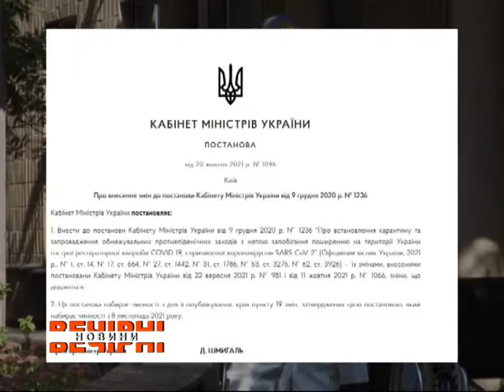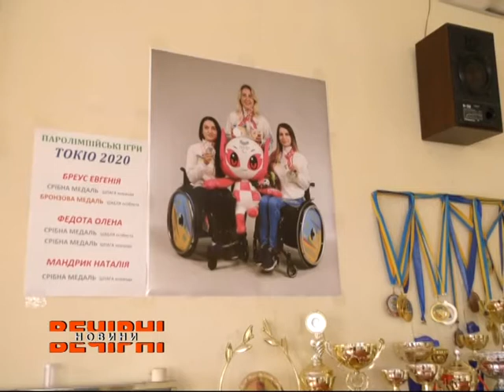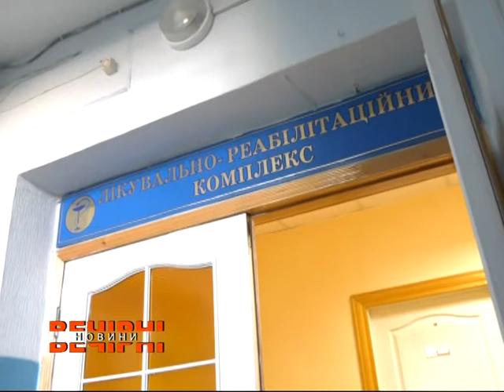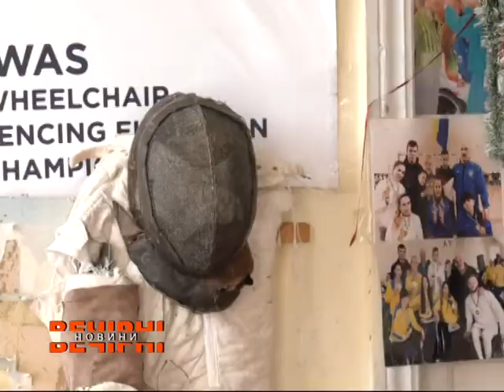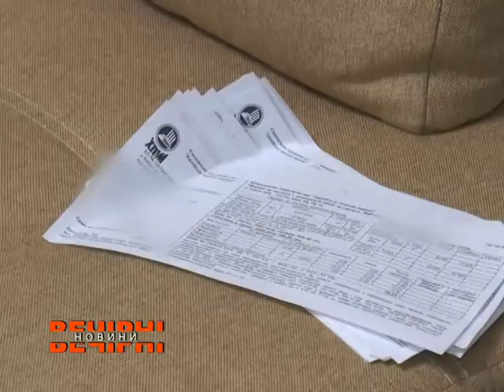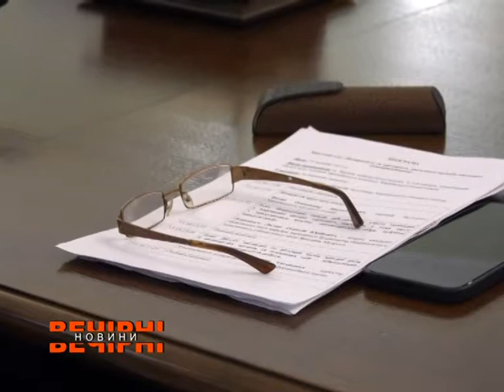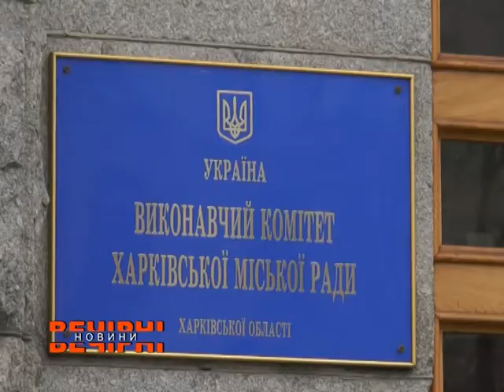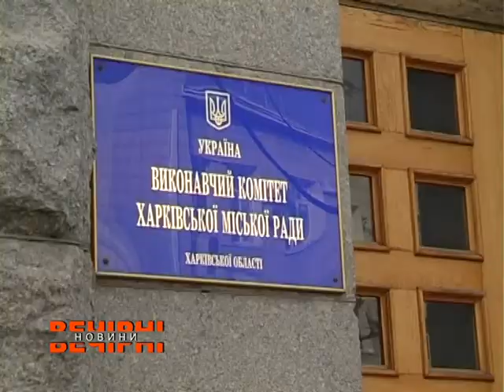ВЕЧІРНІ НОВИНИ (ефір від 25.10.2021)